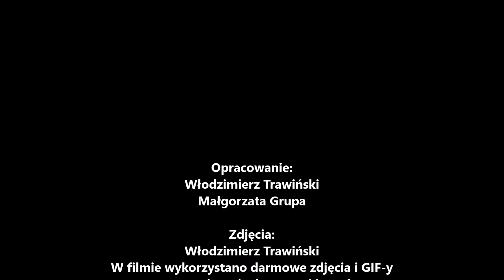Pójdźmy wszyscy do stajenki, Nie było miejsca dla Ciebie - śpiewa Schola im. św. Rolanda z Grupy